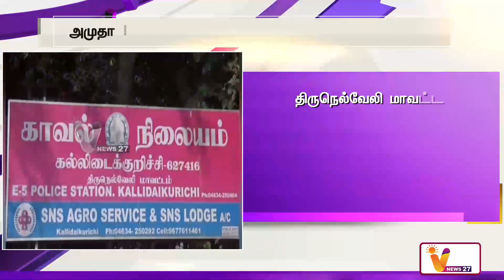அமுதா IAS விசாரணை அறிக்கையை வழங்க உத்தரவு | Amudha IAS